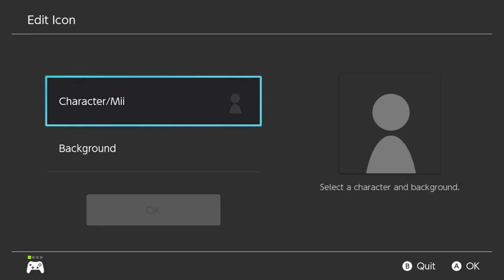Wire You Like This? - Mario & Luigi: Brothership [25 Finale]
Man, this finale ended up being way more epic than I thought. Fantastic game. I'm so glad this Mario & Luigi game ended up being a banger. I guess there's no post-game either, which is unfortunate, but none of the Mario & Luigi games really had them, so I guess it's fine. Now we have the holy trinity of Mario RPGs on Switch, so I'm satisfied.